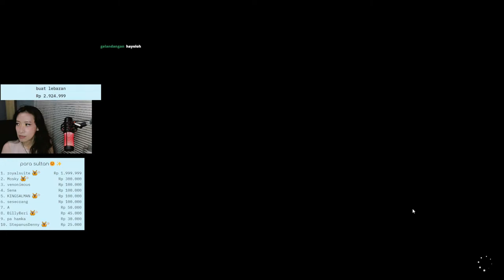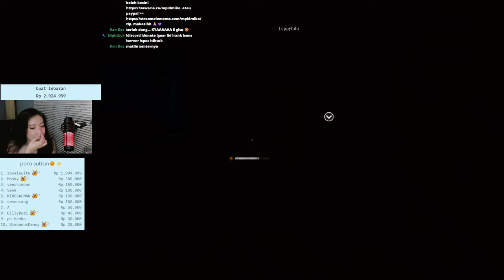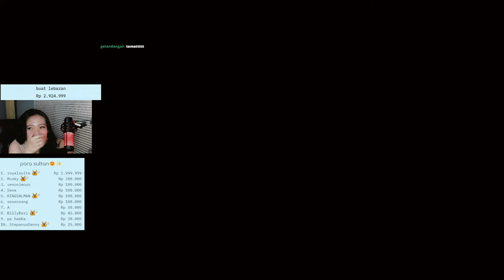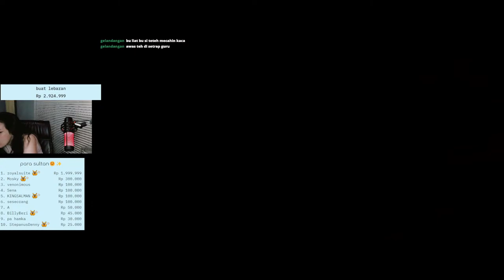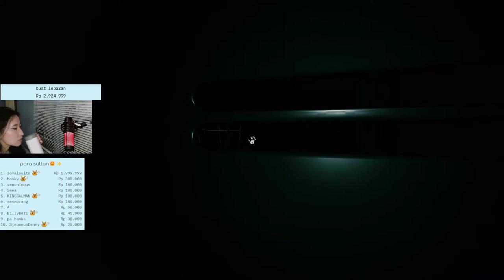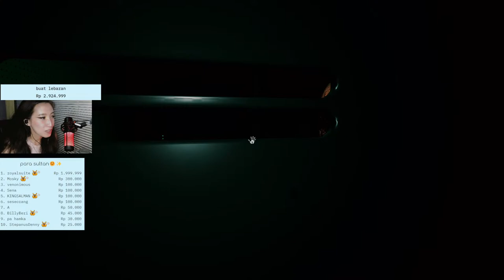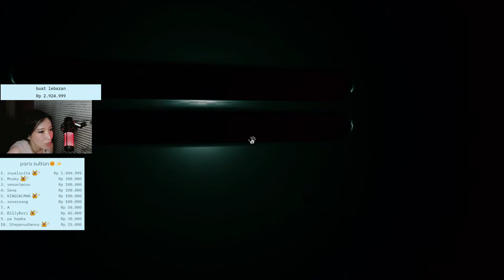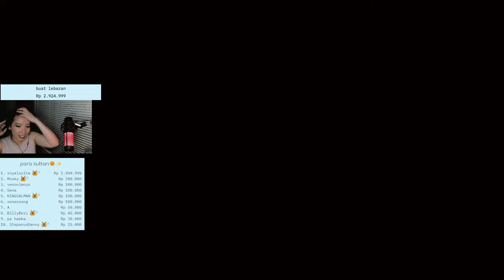enak weh hunting pake mage !✨ Mediashare on | seal return hype beast #37